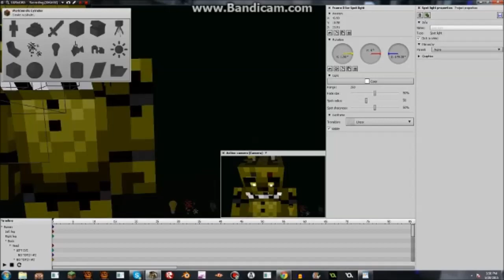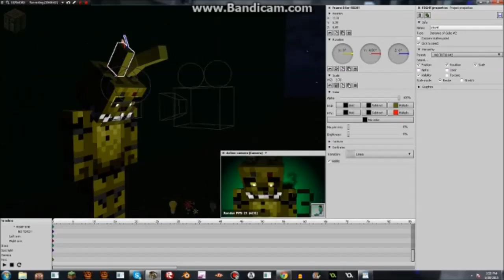Five Nights at Freddy's 3 Logo l Speedart l [Mine-imator]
Five Nights at Freddy's 3 Fanart/Speedart Mine-imator